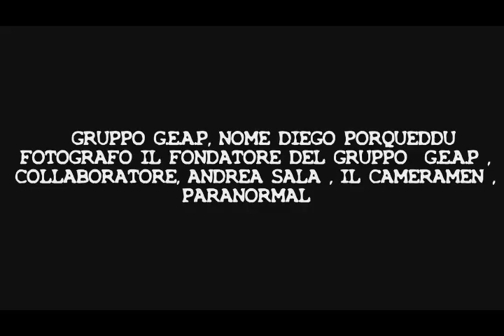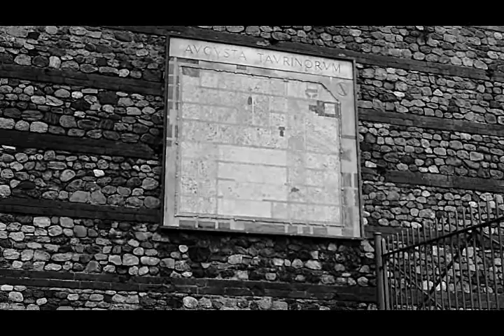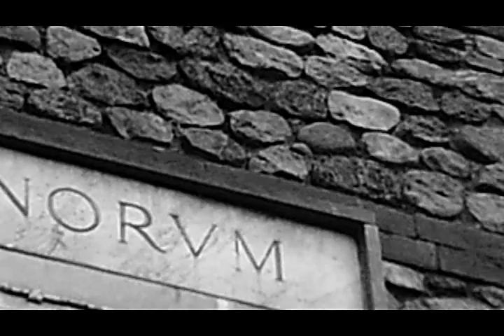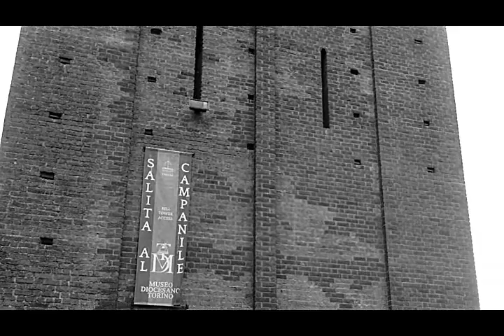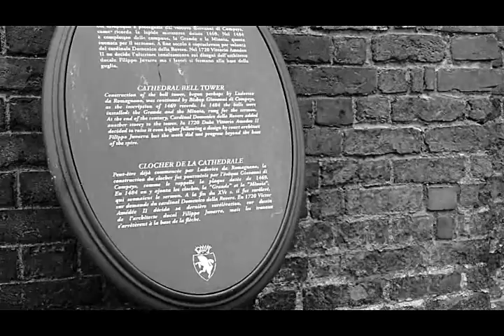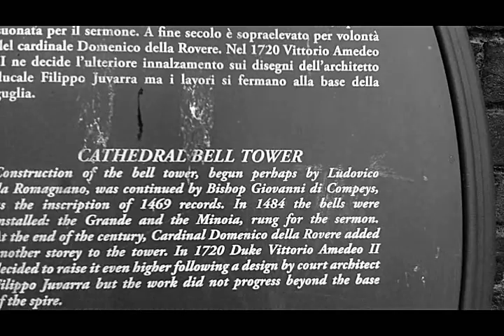TORRE CAMPANARIA E DUOMO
LA TORRE CAMPANARIA
Recentemente restaurato, il campanile è inserito all’interno del percorso di visita del Museo Diocesano.

Il campanile fu edificato nella seconda metà del Quattrocento per volontà del vescovo Giovanni di Compey a corredo del complesso vescovile allora esistente.

Tra il 1720 e il 1722 l’architetto di corte Filippo Juvarra lavorò al coronamento e alla cupola, ma i lavori furono interrotti prima della realizzazione di quest’ultima.

La torre assunse così l’aspetto attuale: una costruzione in mattoni che termina con una cella campanaria barocca in stucco e pietra.

Grazie alla galleria ipogea che collega la Torre alla Chiesa Inferiore del Duomo è possibile accedervi e raggiungere la cella campanaria, a oltre 43 metri d’altezza.

Dalla cima è possibile ammirare un panorama d’eccezione: la città di Torino vista dall’alto, circondata dalle Alpi.